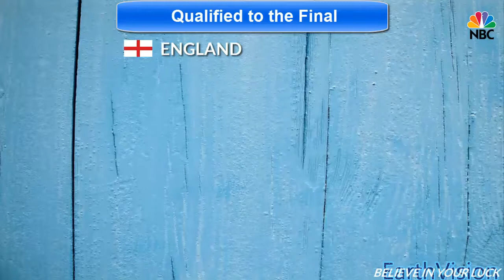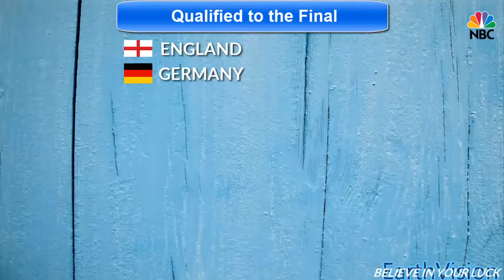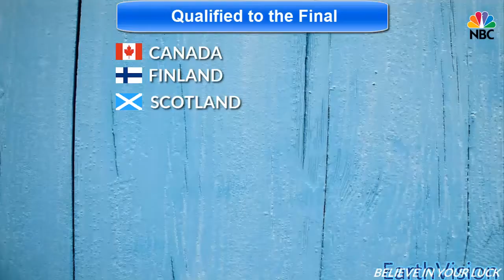EarthVision #40 - Semi Finals Results